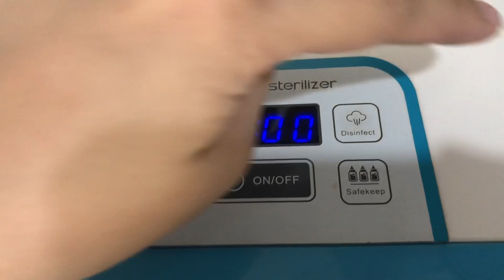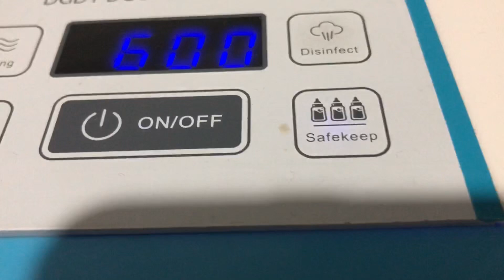HOW TO WASH AND STERILIZE BABY BOTTLES | Nins Po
Hi! This is Nins Po and you can call me mommy Nins. Sharing my motherhood journey with you!

Get your SKIN MOMMY HERE ➡️
💕 Skin Mommy Bundle Pack